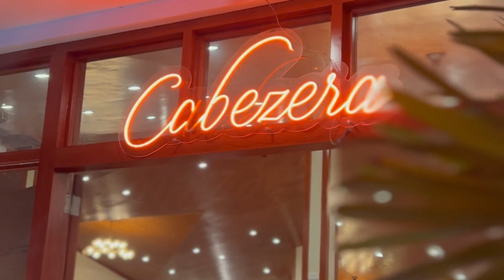Serenaded while eating dinner in Tagaytay, Philippines! | Cabezera Ridge View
Hey guys/gals!!

In this video, we would like to share our experience being serenaded by this amazing talents while we were eating our dinner at the Cabezera - Ridge View Restaurant.

Unfortunately, we were not able to get the group/band's name. they were very talented. amazing musicians / singers! Definitely would recommend watching them when they're around!!

We will for sure remember this night in the Philippines!

Hope you all enjoyed it! We sure did!

Recorded on GoPro, sorry if the quality isn't the greatest. We're learning :)